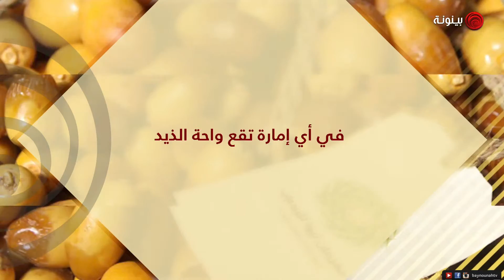سؤال مسابقة مهرجان ليوا للرطب اليوم الثالث